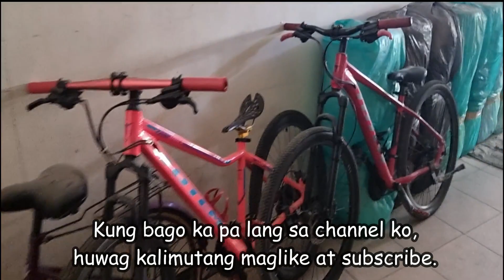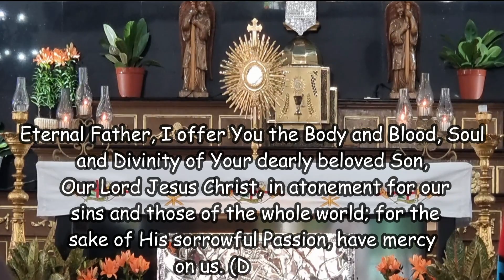Divine Mercy Sunday| Kasama pala iyon sa indulgence?| Lakad papuntang Parish